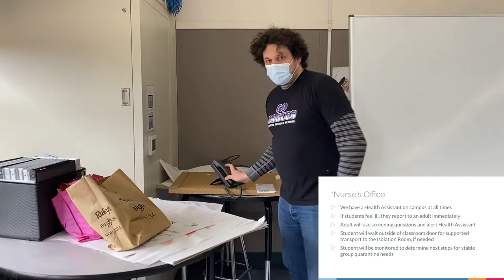Nurse's Office || Safety Video